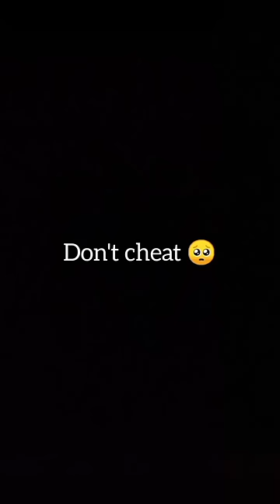Taehyung is your?.... comment pls.....🙏🏻 you want part-2 comment ok ☺️